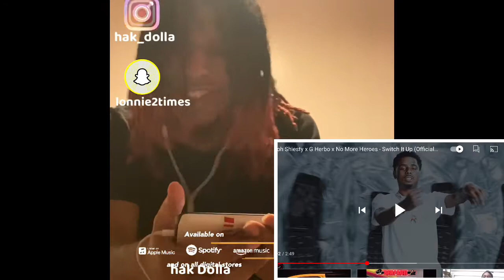Pooh Shiesty x G Herbo x No More Heroes- Switch It Up (Official Music Video) REACTION!!!